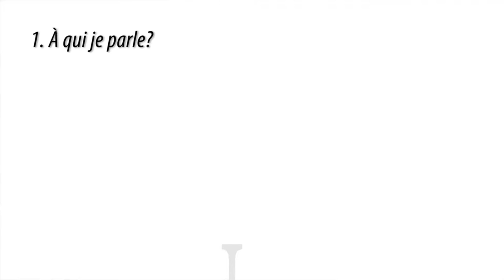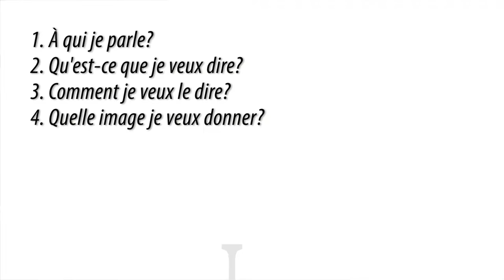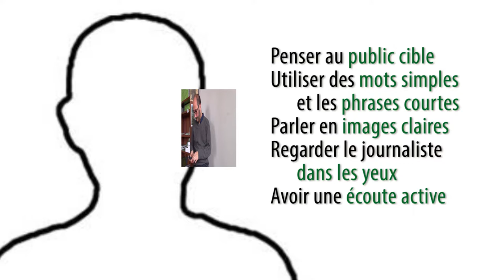Messages et média avec Diego Creimer